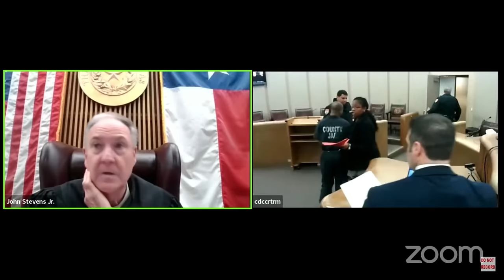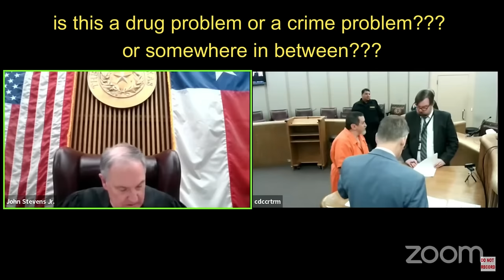Unbelievable Court Drama: Judge's Shocking Statement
Judge Says Def. is "DANCING WITH THE DEVIL"

LawTube on YouTube has been my go-to channel for the past two years, and I must say, it has been nothing short of educational and inspiring. With each video, I delve deeper into the intricacies of our justice system, broadening my knowledge and perspective. What started as a mere viewer experience has now transformed me into a player and content creator on YouTube. The passion I have developed for the law is unparalleled, and I intend to remain an active member of this community for years to come. LawTube has truly empowered me to be a lifelong learner, and I am grateful for the opportunity to share my own insights with others.
sincerely yours,
Sammy